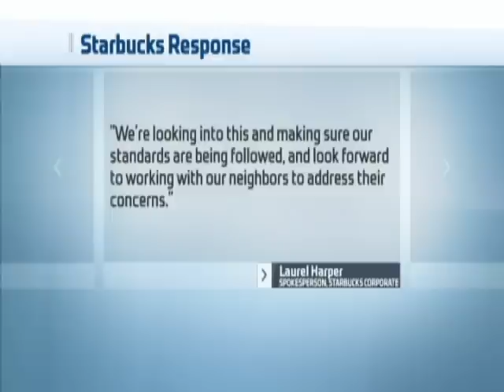NY1: Jackson Heights Residents Say Local Starbucks Is Leaving Trash On Their Street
NY1 VIDEO: People who live on 79th Street in Jackson Heights say that for more than a year, Starbucks employees have been leaving piles of trash on their side street instead of putting it on 37th Avenue in front of the store, and they want the store to clean up their act.